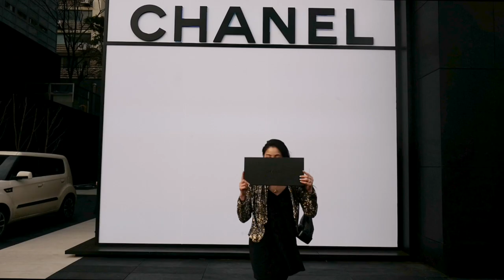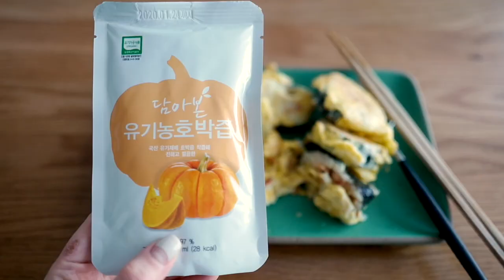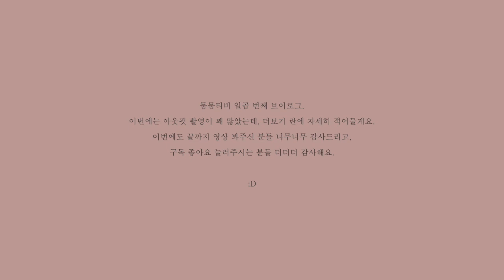VLOG 브이로그 #7 샐러드만들기 . 구찌주미 . 샤넬플래그쉽스토어 . 프론트로우 드라마컬렉션 카멜슈트 . 마녀김밥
[MOOMMOOMtv 뭄뭄티비]
일곱번째 VLOG 브이로그는 조금 빨리 올려봐요.
요즘 예쁜 브랜드 스토어에 많이 방문해서 GUCCI ZUMI 구찌 주미 컬렉션, 서울에 첫 오픈한 청담 샤넬플래그쉽스토어 CHANEL flagship store in Seoul 도 살짝 담아봤구요.
진짜 너무 편하고 또 핏도 예뻐서 주위에 추천중인 Frontrow 프론트로우 드라마컬렉션 슈트도 자세히 리뷰해봤어요. 이건 얼마 전 스타일리스트 한혜연 실장님도 슈스스tv를 통해 극찬하셨더라구요!

아래에 슈트 입었을 때 아웃핏 정보는 링크로 올리니, 참고하세요.
Manolo Blahnik 마놀로블라닉 누드컬러 스웨이드 펌프스

그럼 이만 뿅💛